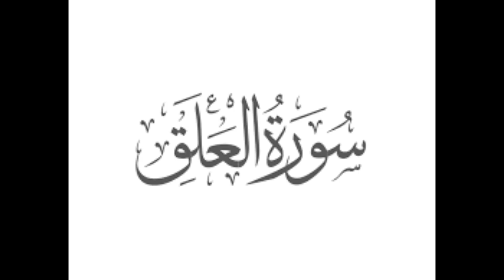Surah Al Alaq